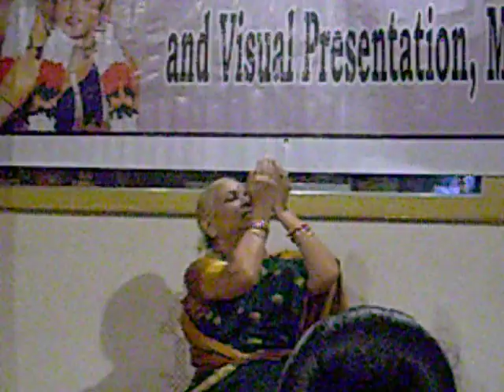Veteran Dance Guru.Smt.Krishnaveni of Mysore Style of Bhartnatyam, Lec Demo- at Bhushans' Academy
Periodically Bhushans' Organize Seminars, lec-demo's at the academy. Recently when art historian Padmasri. Dr Sunil Kothari was at Bhushans' Academy, They had organized a lec -demo on Mysore style of danceby Veteran Dance Guru. Smt.Krishnaveni, (senior most disciple of Dr.Venkatalakshamma )who used to dance at Mysore palace, shared her experiences and performed a Krithi.